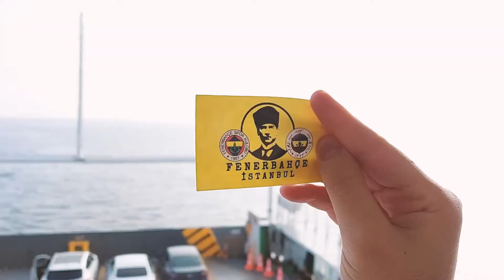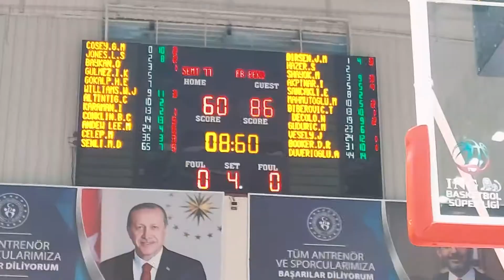Deplasman Kesitleri: Yalovaspor x Fenerbahçe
Salon Tribünü ekibinden Baran Arslan ve Ayberk Acar, Fenerbahçe'mizin Basketbol Süper Ligi'nin 7. haftasında Yalovaspor'a konuk olduğu mücadeleyi yerinde takip etti.

Fenerbahçe basketboluna tribünden, amatör ruhla bakış. Podcast'ler ve konuşulan konularla alakalı her türlü soru ve görüşünüz için Twitter'dan ulaşabilirsiniz.